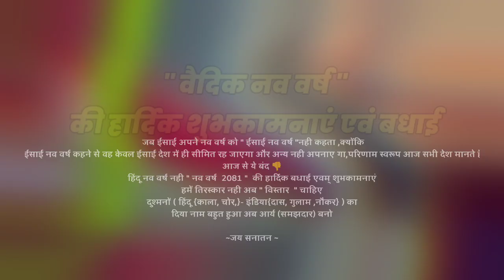नवधा रामायण। राम बनवास। रामचरित मानस। खड़ानंद राम कथा।।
पुरखा के सुरता " best नदाय गीत अउ संगीत ,,
गायक : टोमन वर्मा अउ संगवारी
रचनाकर :
टिकाकार: खड़ानंद सेन
संगीत :
प्रस्तुति : जय महामाया मानस परिवार मंदिर हसौद रायपुर
संग्रहकर्ता :
रिकॉर्डिंग : अमरइया स्टूडियो
Edit : Amaraiya Studio
: अपन या अपन पास के गीत ल youtube म uploud कराए बर हमर ले संपर्क करव या गीत सीधा भेज सकत हव
नीचे हमर दोनो channel के link म जरूर जावव👇
     ~::~जस गीत सुने बर~::~